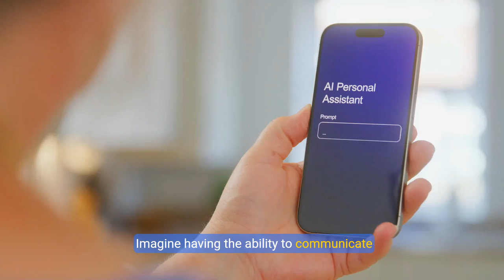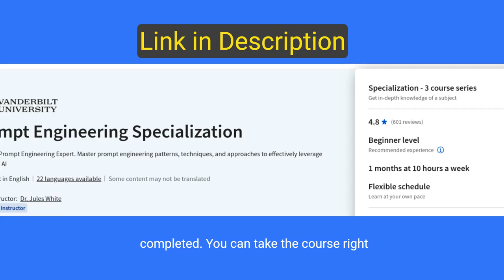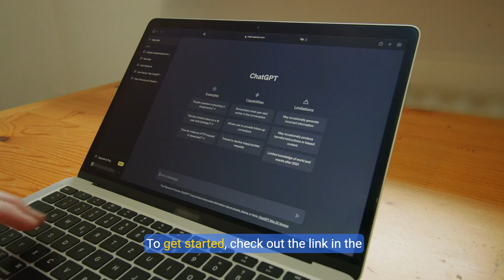Prompt Engineering: What It Is and How to Learn It (In WEEKS)!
Discover prompt engineering, the AI skill that's revolutionizing careers! This video unveils what prompt engineering is, why it’s such an important career skill, and how you can master this game-changing ability in just weeks through a learn-at-your-own-pace online course. You’ll then be certified, learning to master AI systems like ChatGPT, Gemini AI, and Claude AI, boosting your earning potential in any tech-driven industry.
0:00 Introduction: The Career Challenge
0:19 What is Prompt Engineering?
0:39 The Power of AI Communication
0:55 Preparing for Various AI Systems
1:15 The 4-Week Certification Course
1:40 Course Overview: What You'll Learn
2:11 Career Opportunities in AI
2:33 Why Choose This Specialization?
2:48 Transforming Your Career with AI Skills
3:13 Resources & AI YouTube Playlist